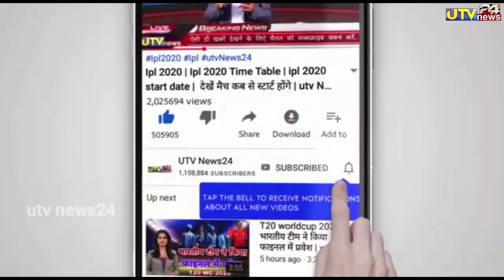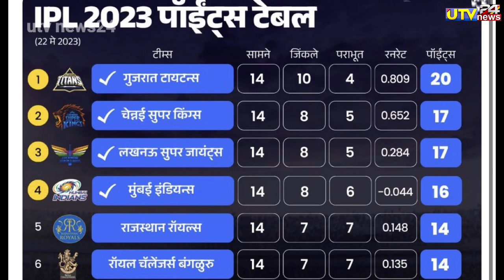GT vs CSK Final - अगर आज IPL 2023 Final में बारिश हुई तो कौन बनेगा विजेता ?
1000 sub complete on 5/7/19
10000 sub complete on 1/8/19
100k sub complete on 12/08/19💯
200K sub complete on 30/08/2019👍
300k sub complete on 29/09/2019👍
400k sub complete on 02/11/2019
500k(0.5million) complete 19/12/19💗
600k sub complete on 10/2/2020👌
700k sub complete on 01/04/2020
800k sub complete on 25/10/2020
900k sub complete on 3rd Aug 2021
1M Sub complete on 4th Dec 2021